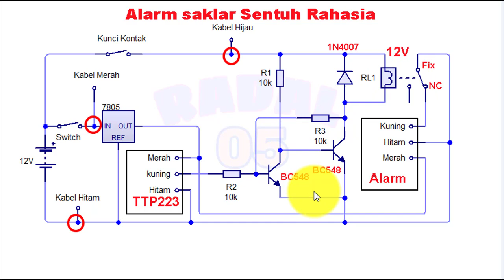ALARM MOTOR MURAH TERBAIK DAN CANGGIH Rp.10rb motor alarm sentuh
Pasang Alarm Motor Anti Maling Alarm Motor Terlengkap alarm motor sederhana
alarm motor saklar sentuh Tersembunyi alarm motor anti maling ┃TTP223 project
Video ini menunjukan cara membuat alarm pada kendaraan bermotor, dengan saklar sentuh tersembunyi, bisa kalian letakan dimana saja.

Link yang berhubungan.

00:00 Radal05
00:09 Alarm motor dengan saklar sentuh TTP223
00:30 Tes Alarm saklar sentuh tersembunyi
00:35 Saya pindah saklar sentuhnya
01:13 tes indikator saklar sentuh
01:58 Assembly
07:30 Pemasangan saklar sentuh harus rapat sekali
07:40 chematic saklar sentuh tersembunyi